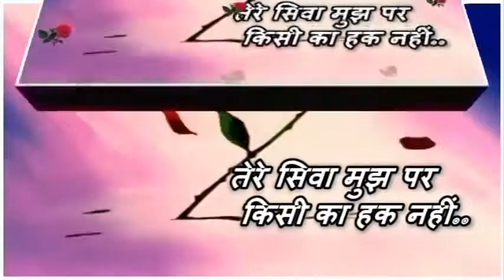Beautiful Rose Day Greetings Whatsaap Video Sweet Lovely Quotes Message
1.Best rose day video,

2.new rose day video,

3.lovery frower rose day video

4.new lovery frower rose day video,

5.2018 best rose day video,

6.2018 new rose day video,

7.2018 new best rose day wish video,

8.2018 rose day video,

9.rose day wish video,

10.rose day video,

11.whatsup rose day wish video,

12.dowlored rose day wish video,

13.whatsup new rose day wish video,

14.dowlored new rose day wish video,

15.2018 dowlored new best rose day wish video,

16.happy rose day wish video,